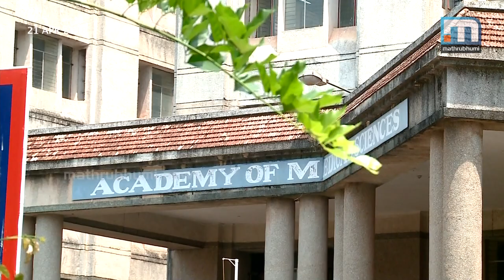Fee Doubled At Pariyaram Medical College; Students In Crisis| Mathrubhumi News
Kannur: The doubling of tuition fees at Pariyaram medical college has put the students in a spot of bother. The fees of 50 students who got admitted in merit seats have been hiked from Rs 2.5 lakh to Rs 4.85 lakh. As the examinations are just three months away, this unexpected, exorbitant fee hike has devastated the students. The management has made it clear that they cannot do anything about it as it has been done as per the directions of the fee regulatory commission. The students have decided to go on strike against the decision.